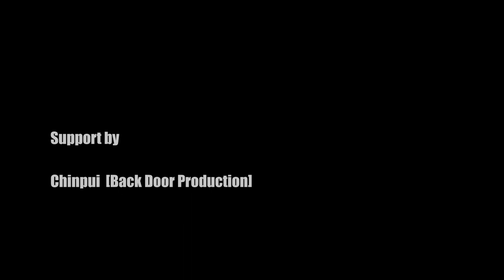Hello my name is / K12NE Paint tour 2021 summer / TimeLapse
Japanese graffiti painter K12NE.
Paint on private house and studio.
This is graffiti paint tour 2021 summer, 1st island.
Supported by Chingpui /Back Door Production/ @backdoorproduction
Track by ZORO @dobugawa.zoro